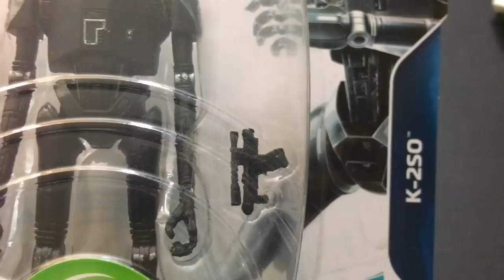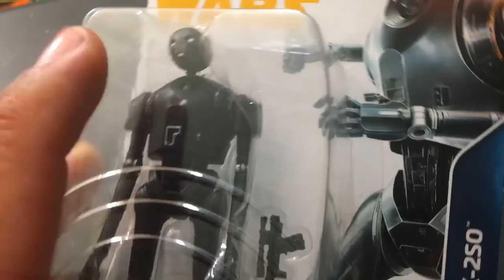K-2SO Force Link 2.0 Action figure review | Star Wars Rogue One | The Dan-O Channel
Today we take a look at the new K-2SO Force link 2.0 Action figure by Hasbro. This is the second 3.75" version of this character from Star Wars Rogue One, this time it features voice and sound FX via Force Link 2.0 System.

Buy your own Rogue One A Star Wars Story K-2SO Force Link 2.0 Action figure on Amazon

Buy your own Star Wars and Jurassic World Action Figures on Amazon- shopping with this link helps support the Dan-O Channel